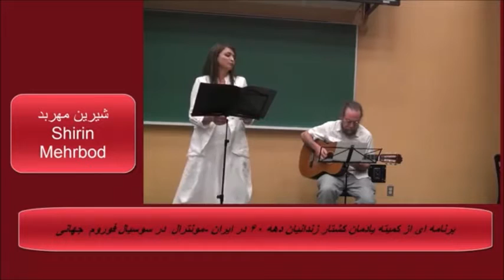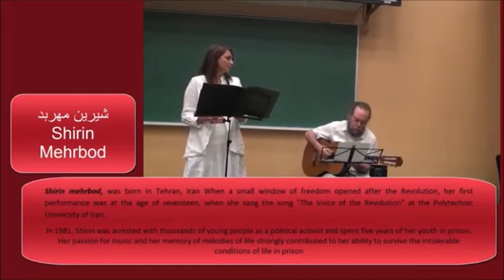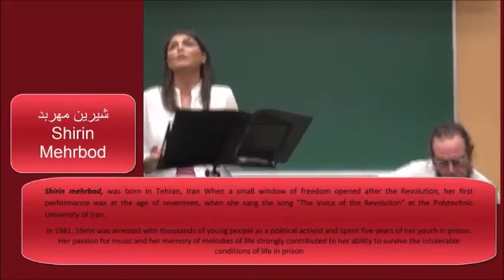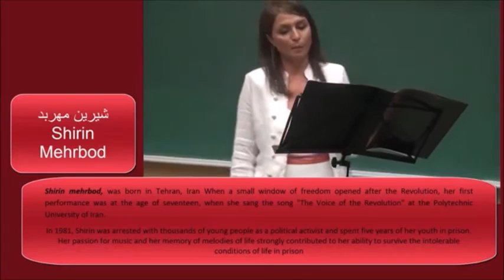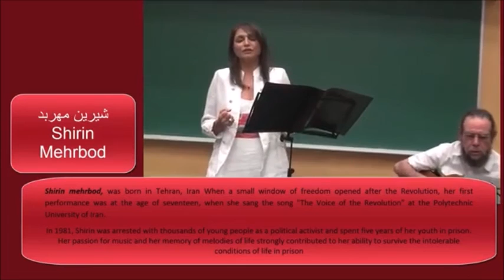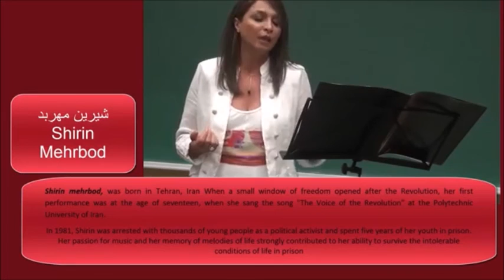برنامه هنری شیرین مهربد در سوشیال فوروم جهانی اگوست 2016 در مونتریال کانادا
برنامه هنری شیرین مهربد ( خواننده و زندانی سیاسی سابق ) در سوسیال فوروم جهانی ۲۰۱۶ در مونتریال در برنامه ویژه کشتار جمعی زندانیان سیاسی دهه ۶۰ ایران. در این برنامه او با همراهی هنرمند مردمی مونتریال ( برایان ) ابتدا شعر زیبای "عشق عمومی" اثر زنده یاد احمد شاملو را به زبان انگلیسی دکلمه میکند و سپس ترانه آنرا به زبان فارسی اجرا می نماید.
World Social Forum Aug. 2016 - Montreal
Singer : Shirin Mehrbod
Guitar by : Barayan